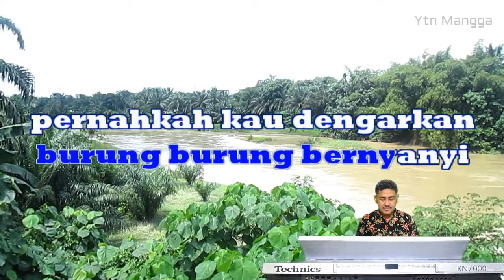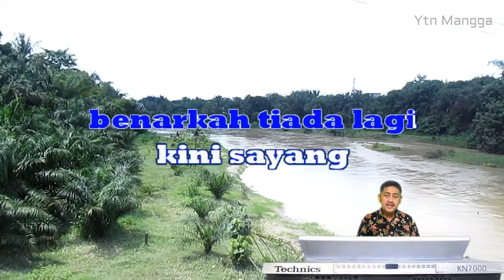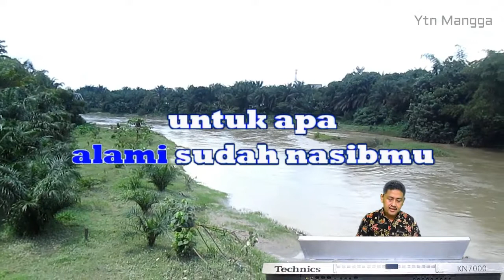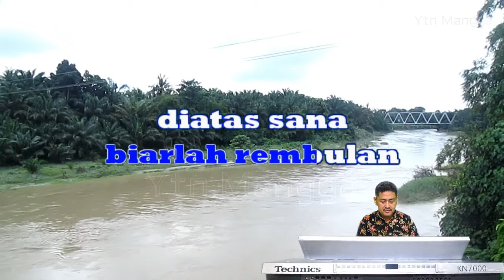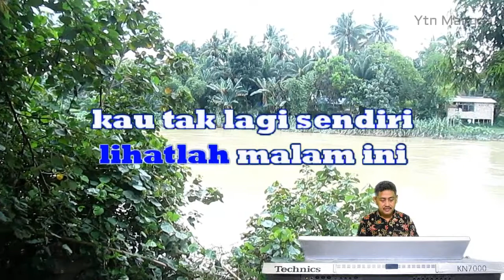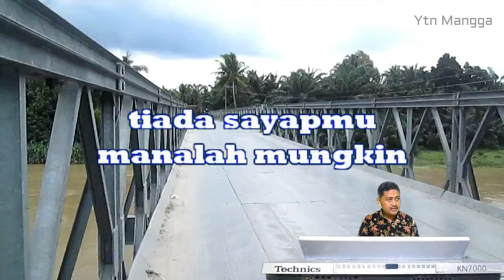Tangan Tak Sampai karaoke - Christine Panjaitan (keyboard)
Karaoke Lagu nostalgia berjudul tangan tak sampai karya Rinto Harahap
yang dipopulerkan oleh Christine Panjaitan coba kami hadirkan dalam
versi musik keyboard, semoga bisa menghibur.